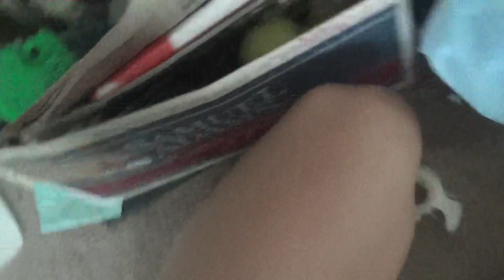Park meeting freakout part 1/4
Just enjoy. Also, the freakout doesn't start until the near end. The rest will be on the other two parts.